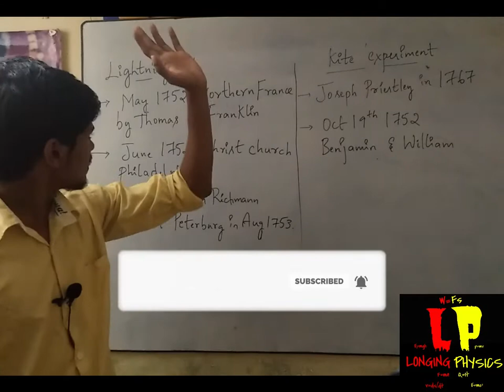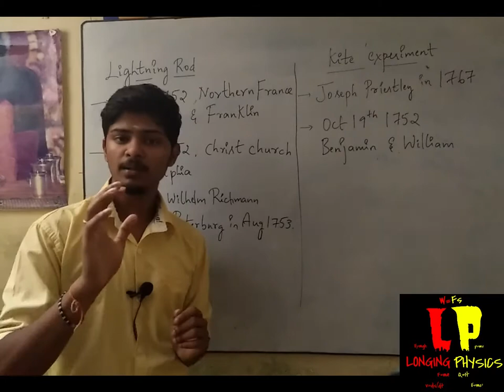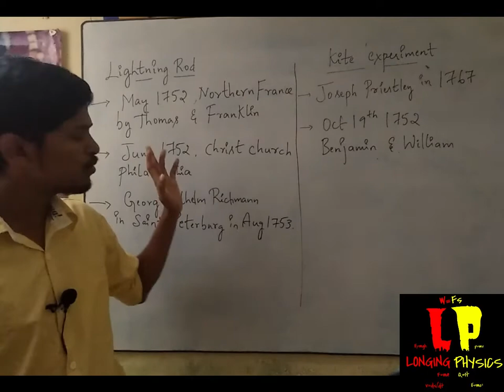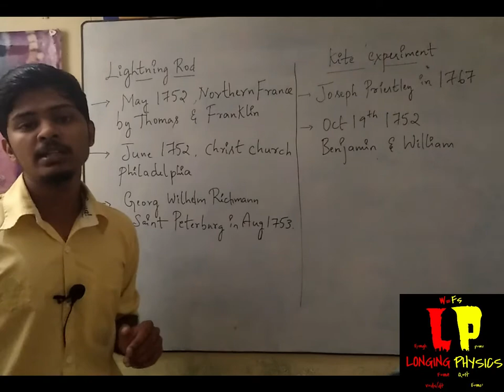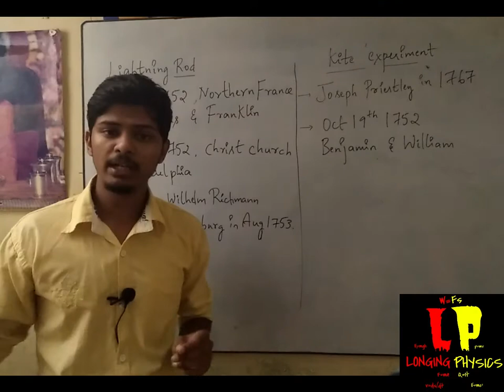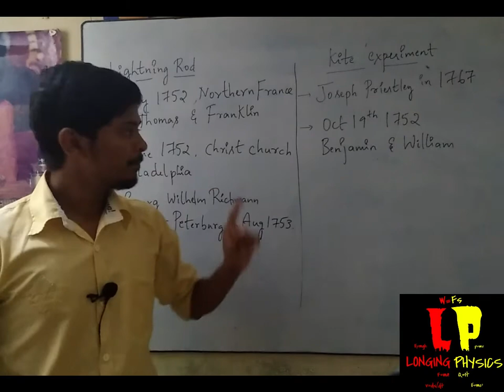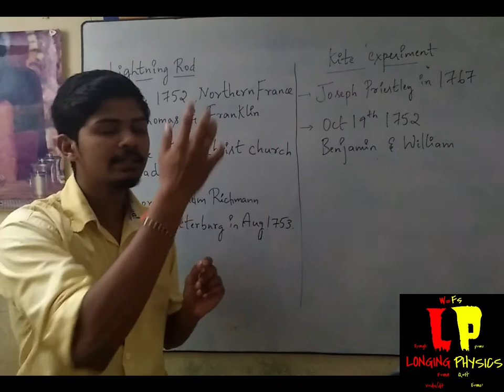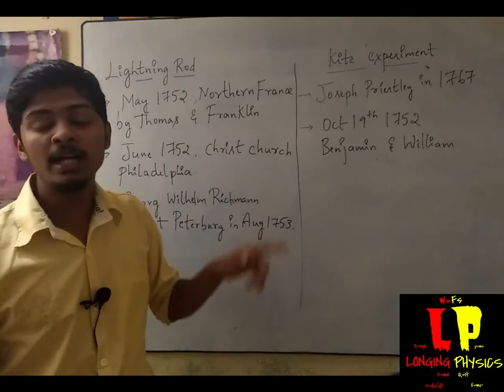History behind kite experiment?? | LONGING PHYSICS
Watch video till the end to know the hardships and luck of benjamin franklin faced during the conduction of kite experiment...